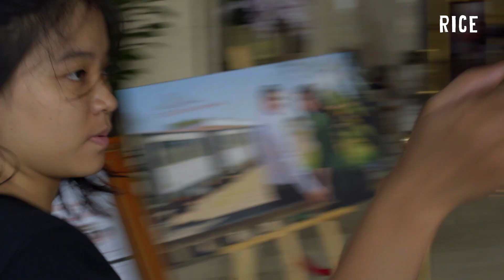YOU ARE HERE! SPECIAL - RICE Team at the Tiger Wall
"We are here. Where are you?". "Bức Tường Tiger" is the newest event which holds by Tiger Beer, people will have chances to climb a Tiger wall which is 30 meters in height!!! And we are there to film the moment! We are the Gopro Team!

YOU ARE HERE! is a web series on cool and exciting events that happens around big cities in Vietnam!

Camera: Quang Vu, Kieu Phuong, Dong On, Trung Tran
Editor: Dong On
Colourist: Kevin JQ
Producer: Andy Ho